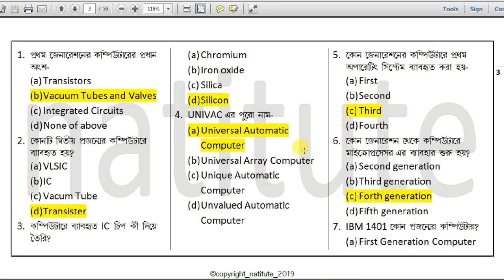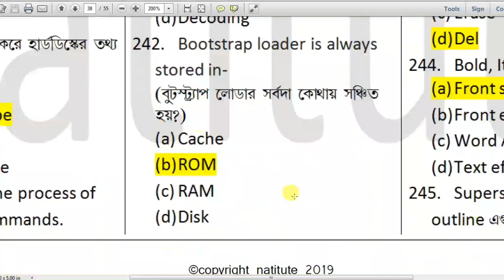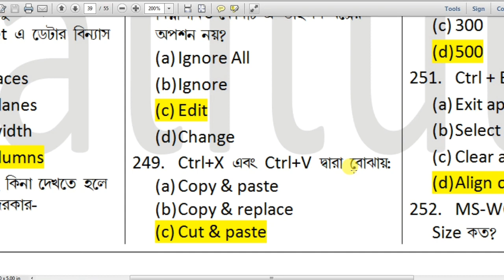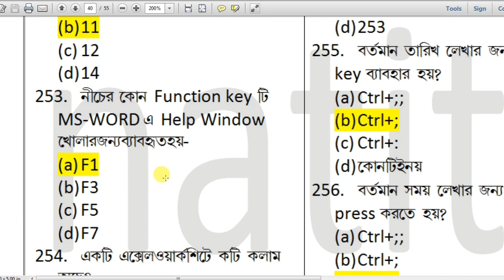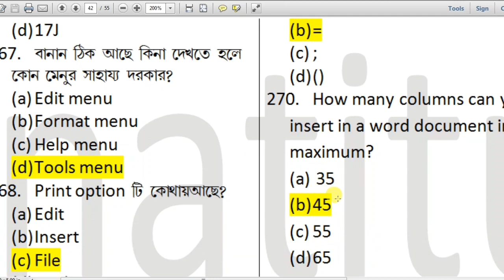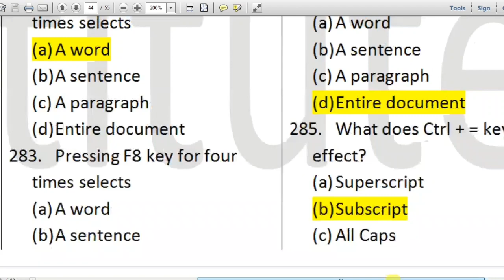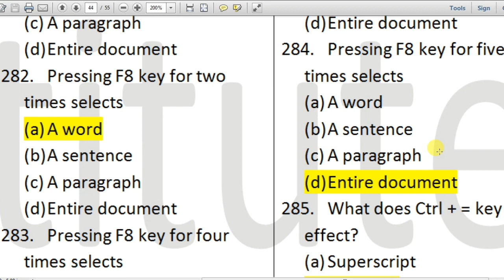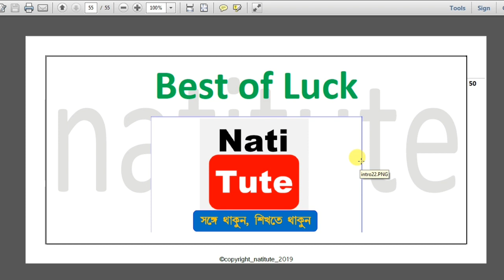VOCLET | Computer Application | Top MCQ| NatiTute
pdf download link: Top 200 Mechanics MCQ (Part-02) for VOCLET 2019

Top 200 Mechanics MCQ (Part-01) for VOCLET 2019